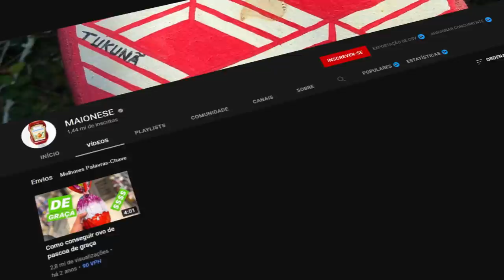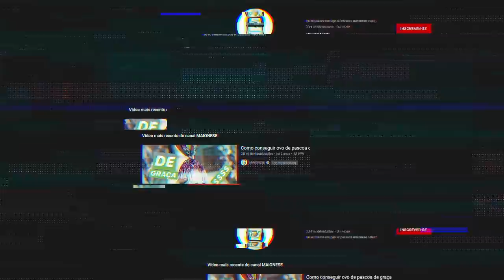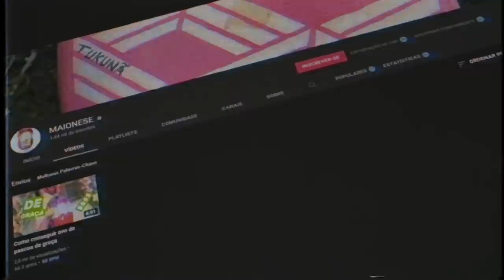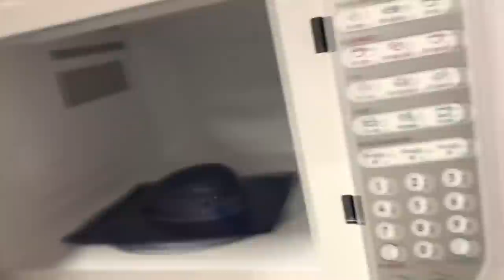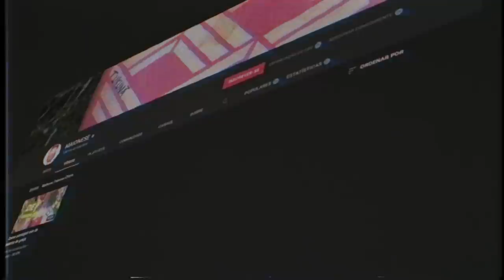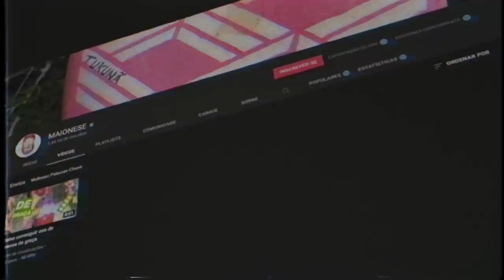ADEUS MAIONESE... (perdeu tudo)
é realmente triste e injusto ver isso acontecendo.

Créditos ao Vídeo:
Fey
ImKary

0:00 - introdução
0:16 - quem é maionese?
0:32 - o rei do clickbait
01:23 - o problema que pode ter gerado consequências
02:18 - adeus a todos os vídeos
04:11 - a incerteza em viver no youtube
05:09 - finalização